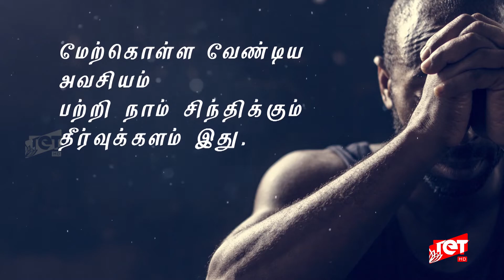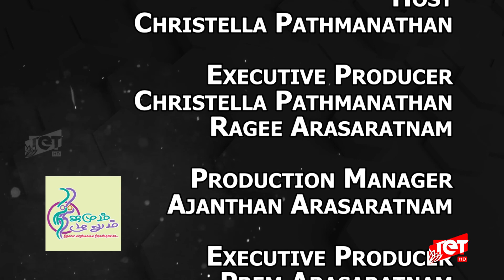Nijamum Nilalum Episode 013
Mental Health Awareness Show